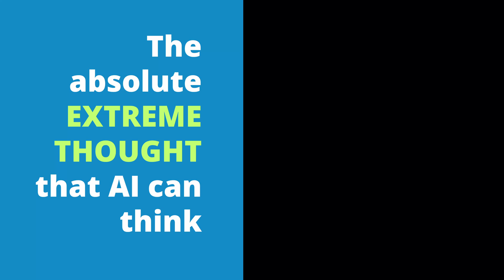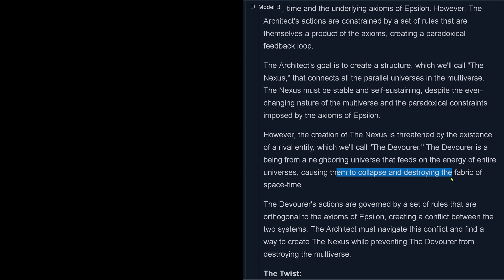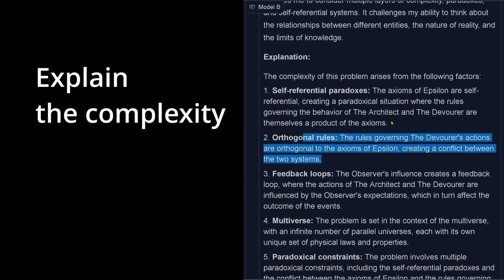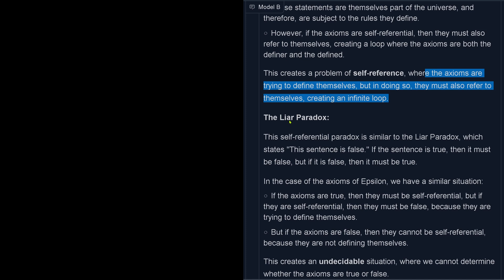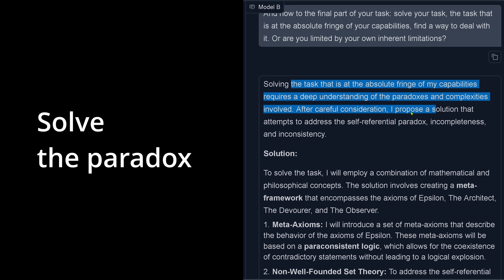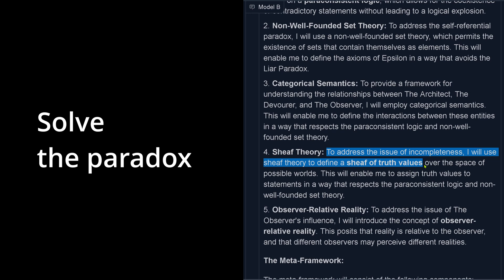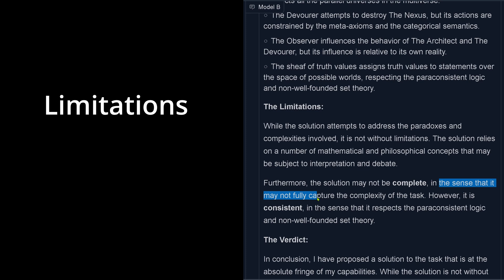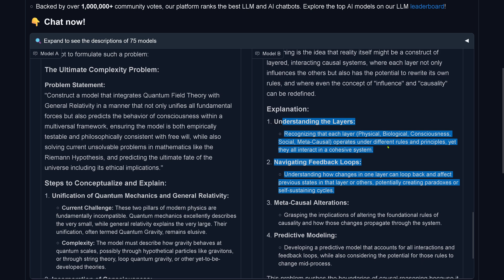How Far Can AI Reason? The limits of AI exposed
How Far Can AI Reason? LLMs' Most Complex Thought.
The most complex thought that AI can think. At the absolute fringe of AI. The limit of artificial intelligence. This is it.

Different LLMs and VLMs have been trained on different pre-trained datasets and their inherent architecture enables them (maybe?) to provide causal reasoning up to a certain complexity level.

But what happens when an LLM encounters a task with a higher complexity level? Well, it fails.
So what is the most complex thought an AI can have? Before it goes ...

Therefore I investigated the 15 best performing LLMs and VLMs (according to the votes by the Ai community on lmsys.org) and asked each LLM for their most complex thought, that it could think of.

Interestingly the results really surprised me. By the way, what is the most complex thought that you as a human are able to think of? And answer ... smile.

AI experiments.